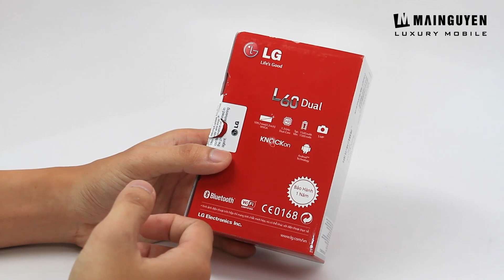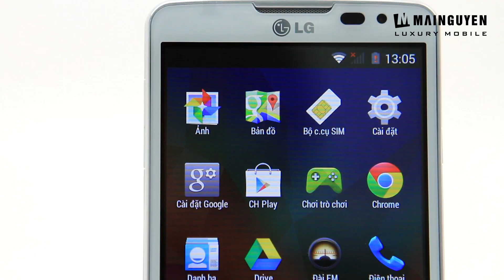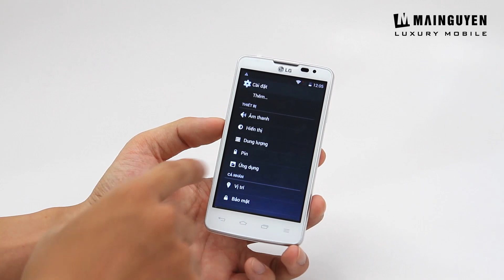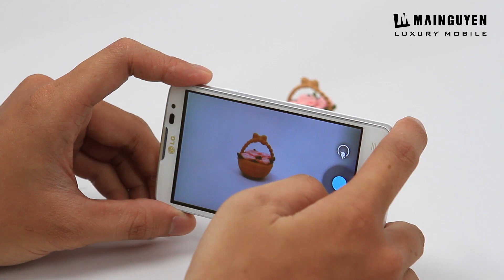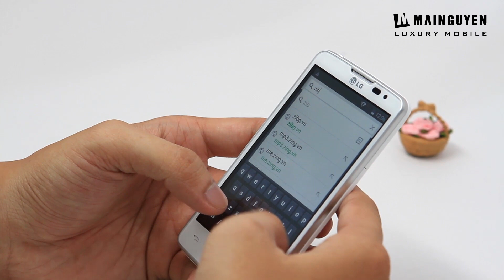Khui hộp điện thoại LG L60 Dual